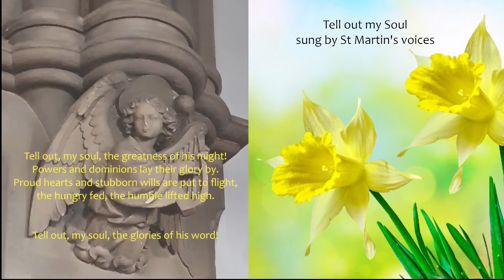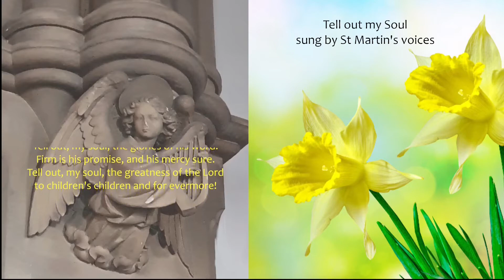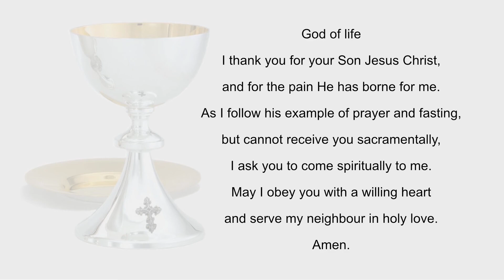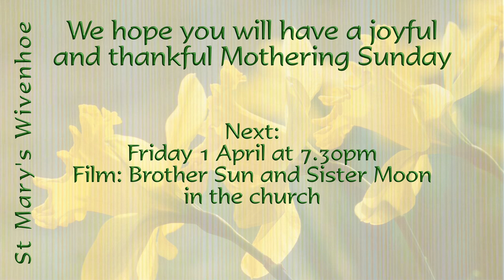Sunday service 27 March 2022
Service of Holy Communion on Mothering Sunday, recorded at the Wivenhoe rectory. Celebrant and preacher is Revd Erwin Lammens.

COPYRIGHT INFORMATION
Hymn: Tell out my Soul
sung by St Martin’s Voices
Timothy Dudley-Smith (born 1926) from Luke 1 vs46-55
© administered by Oxford University Press in Europe (including UK and Ireland) and Africa, and by Hope Publishing Company in all other territories (including USA)

Exit Hymn
For Mary, Mother of our Lord

ONELICENSE LICENSING PERMISSION
Permission to podcast/stream the music in this service
obtained from ONE LICENSE with licence A-631371